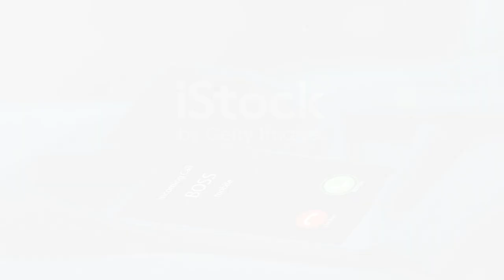The Night Caller: Scary Bedtime Stories For Adults